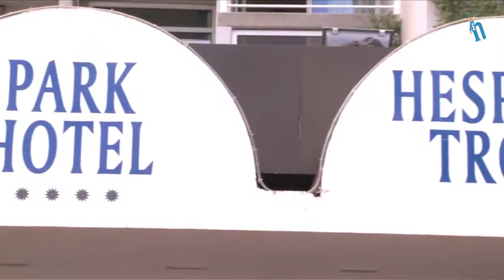Playa de las Américas Alexandre Troya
offerta Playa de las Américas Alexandre Troya tenerife
Hotel tradizionale totalmente ristrutturato nell’estate 2013. Adatto ad una vacanza balneare, offre un servizio particolarmente attento alle esigenze degli ospiti italiani.Situato fronte mare nella zona più animata della località.